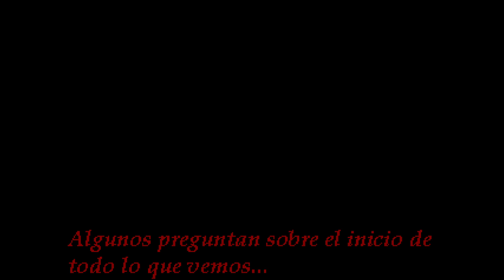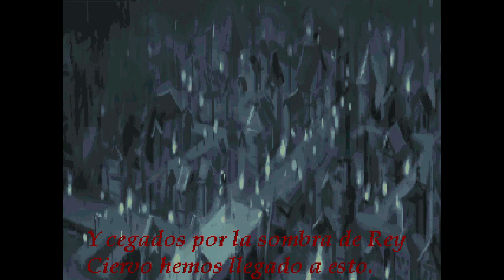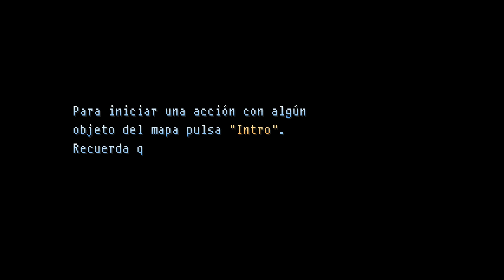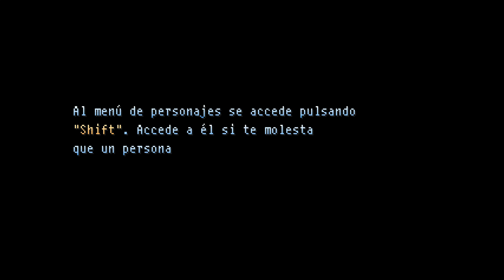Dashiira Wars (RPG Maker 2003)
Creado por Ina Threepwood